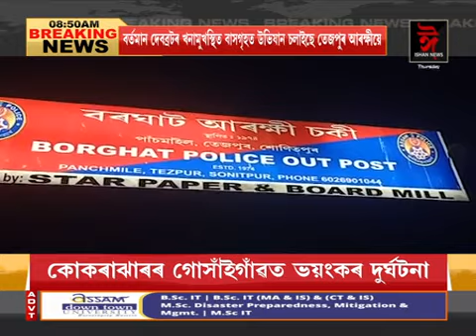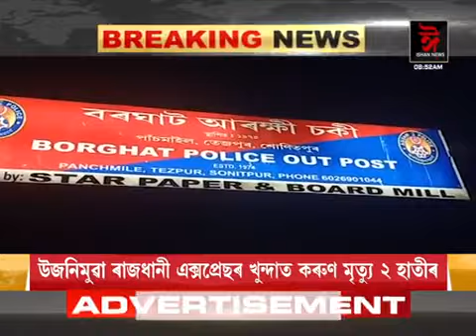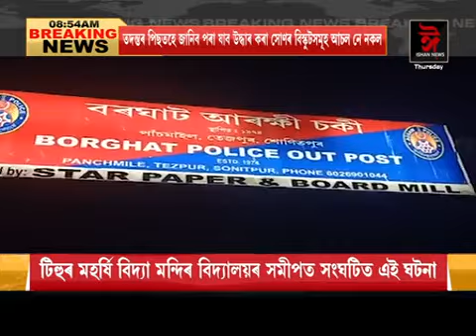আৰক্ষীৰ জালত আৰক্ষী৷ তেজপুৰত ৫ হাজাৰ টকা ঘোচ লৈ হাতে লোটে ধৰা পৰিল কনিষ্টবল